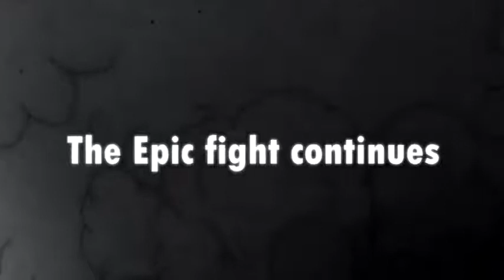Goku vs Saitama part 2 by Etoilec (reposted)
guys this is literally what you guys have been waiting for

really gives me the hypes to watch
was so cool